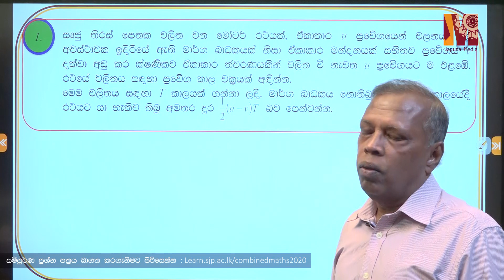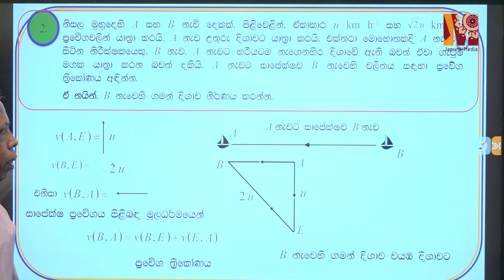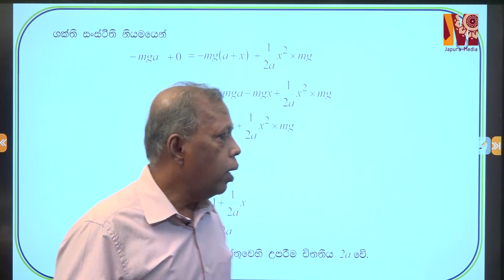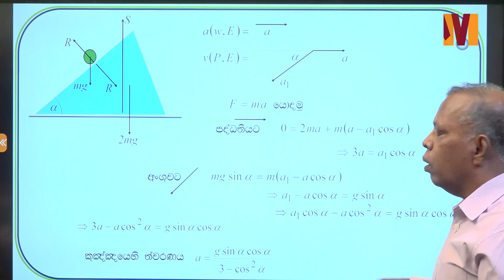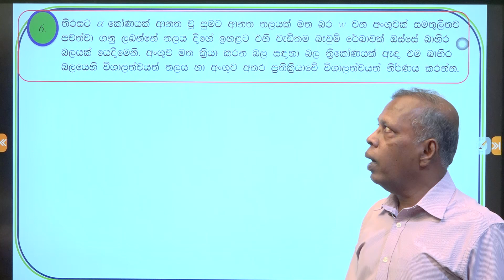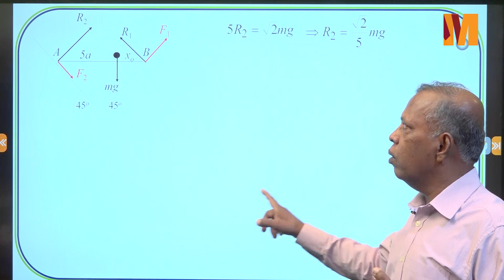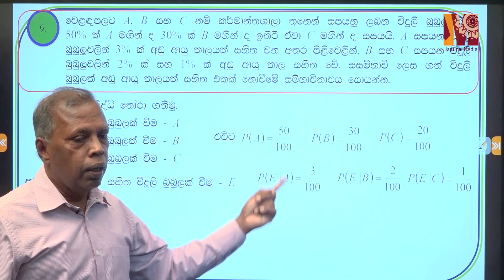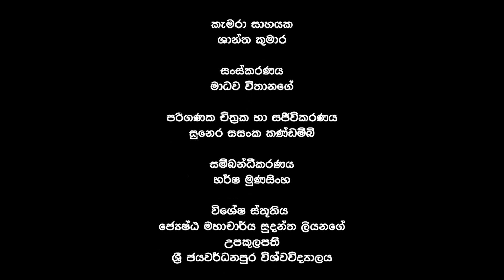උසස් පෙළ සංයුක්ත ගණිතය ආදර්ශ ප්‍රශ්න පත්‍රය 2020 | Part 2